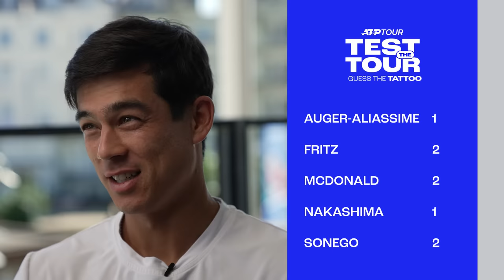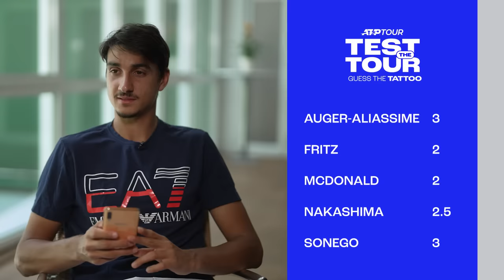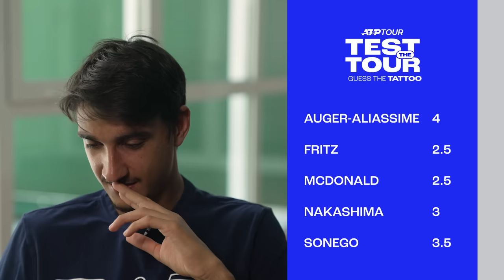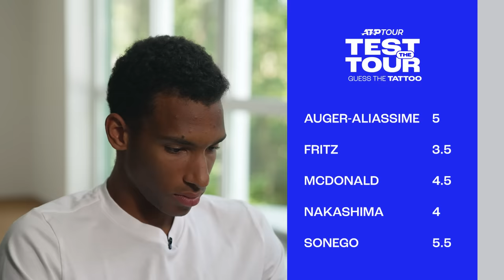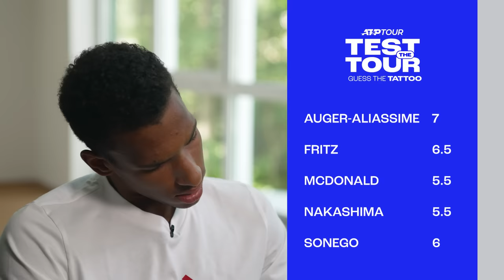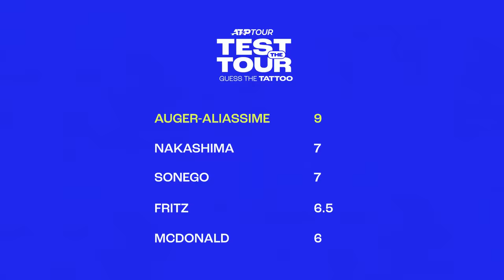Can you guess better than our players?! 👀 Time to prove it 🫵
It’s time to guess again… This time, tattoos 🎨